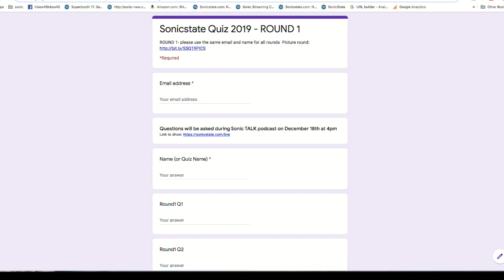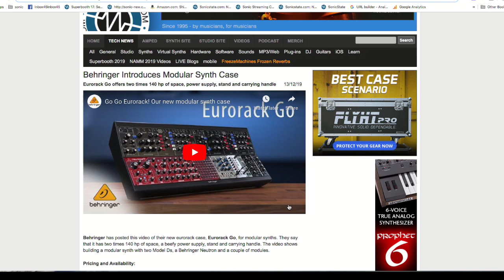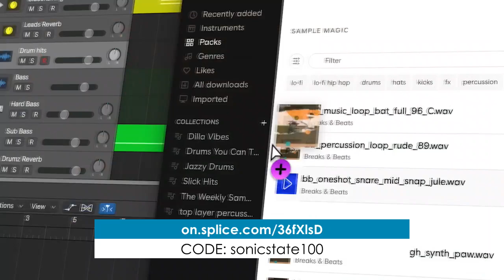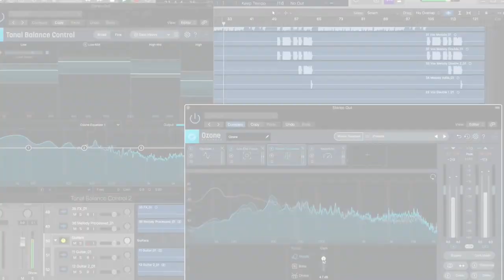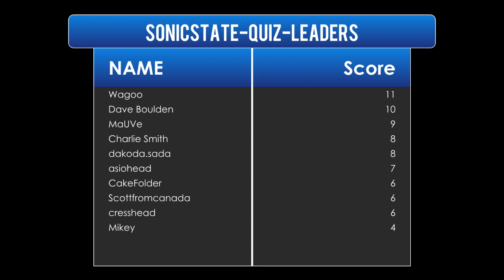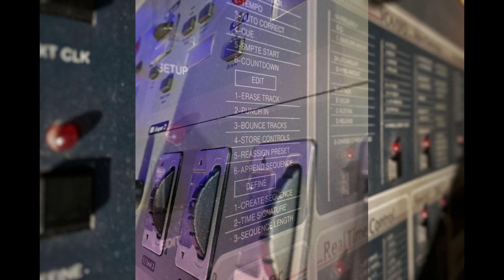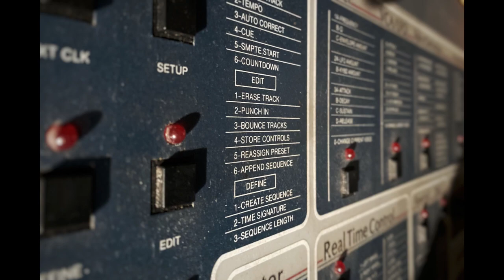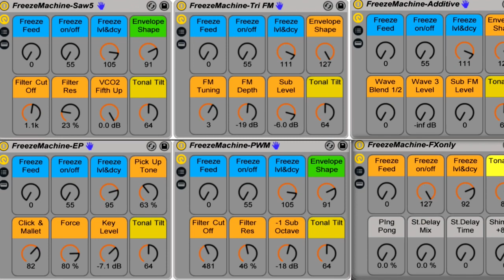Sonic TALK 602 - Xmas Quiz Chaos!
Thanks for all of you who joined and entered into the spirit, for a 1st attempt it went well - happy holidays to you all.

1st Place Wagoo with 32 points, 2nd Place Asiohead with 27 points, and 3rd place Dave Boulden with 25 points

Thanks to AudioDamage.com and GFORCESoftware.com for the prizes - first two places - winners, we'll be in touch

07:26 Round 1 questions
16:45 R1 Answers
23:25 30 days free splice account (sonicstate100 code)
24:38 Round 2 Questions
33:45 izotope competition
36:05 Round 2 Answers
41:10 Round 3 Questions
52:50 Round 3 Answers
59:10 Round 4 Questions
01:06:35 Round 4 Answers
01:14:50 Round 5 - Pictures
01:20:00 Round 5 Answers